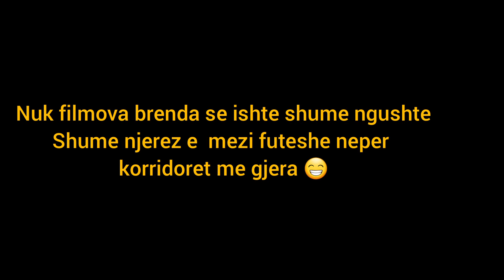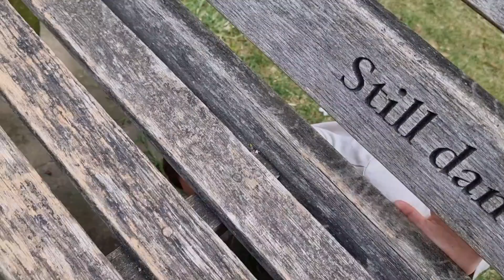Shkuam tek turku 😎 ||Ekskursioni i pare per Roelin 🥰|| Pasditet tona ❤️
Hey ❤️❤️ Sa qejf te hysh ne dyqan tyre ku ke cdo gje qe nuk e gjen ne asnje vend tjeter ketu 🙈 Ekskursioni i pare i Roelit sa u kenaqem ❤️